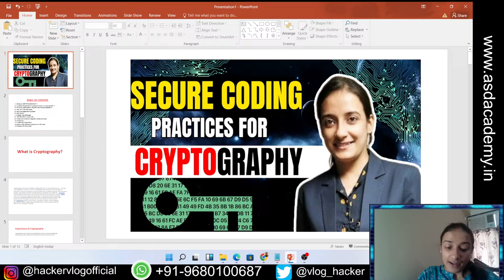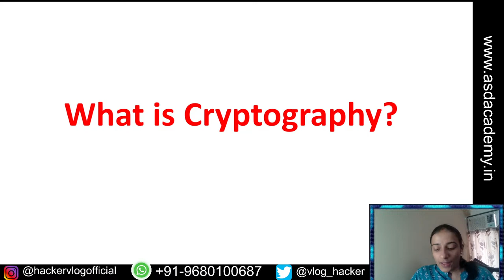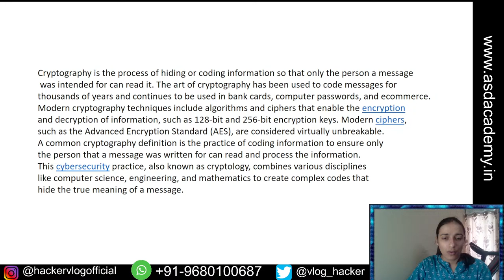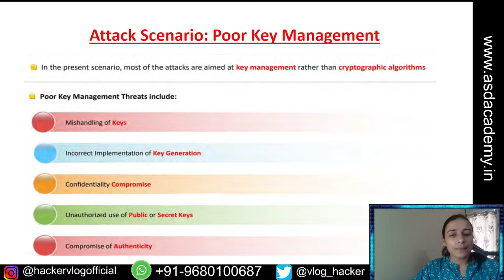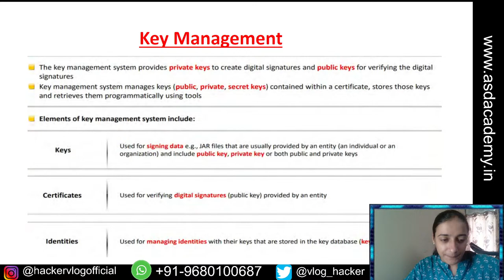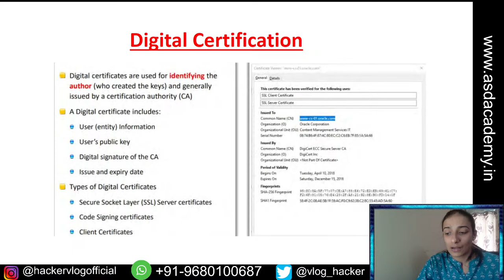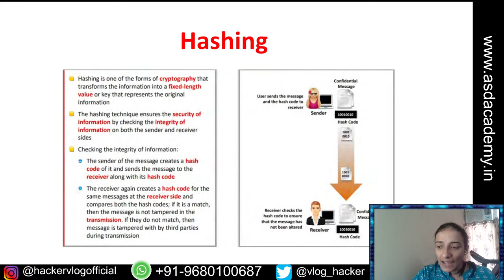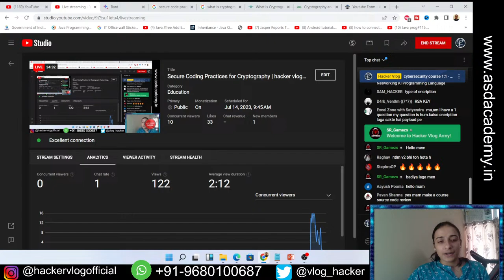Secure Coding Practices for Cryptography | hacker vlog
Secure coding practices for cryptography are essential to ensure the confidentiality, integrity, and authenticity of sensitive data. Here are some important guidelines to follow when implementing cryptography in your code:

Use established cryptographic libraries: Utilize well-tested and widely adopted cryptographic libraries rather than attempting to implement cryptographic algorithms yourself. These libraries have undergone extensive review and testing, making them less prone to vulnerabilities.

Keep up with updates and patches: Regularly update your cryptographic libraries to the latest stable versions to benefit from bug fixes, security patches, and algorithm updates. Stay informed about any vulnerabilities or weaknesses that may be discovered in the libraries you use.

Secure key generation: Properly generate cryptographic keys using strong random number generators provided by the operating system or cryptographic libraries. Avoid using weak sources of randomness, such as simple counters or timestamps.

Key management: Implement robust key management practices, including secure storage, transmission, and rotation of cryptographic keys. Protect keys from unauthorized access by using secure key stores or hardware security modules (HSMs) when necessary.

Security testing and code reviews: Regularly perform security testing and code reviews to identify and address potential vulnerabilities or weaknesses in your cryptographic implementation. Consider involving security experts or performing third-party security audits.

Remember that secure coding practices for cryptography involve more than just the cryptographic implementation itself. They also encompass overall system design, access controls, secure coding practices in general, and adherence to security best practices throughout your application or system.